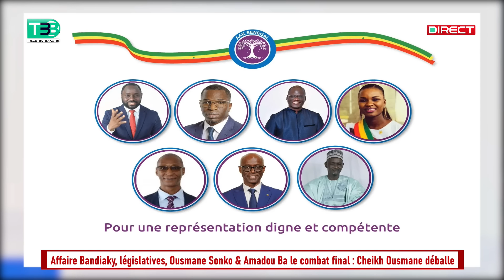Cheikh Ousmane charge Bougane et congne Pape Djibril Fall "ay nitt n̈oko nguéb xamna leup...